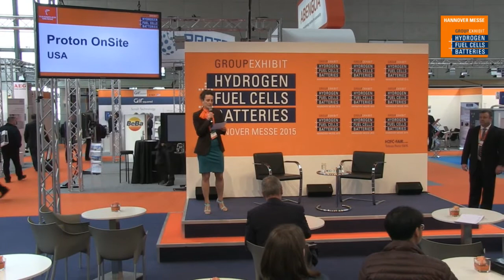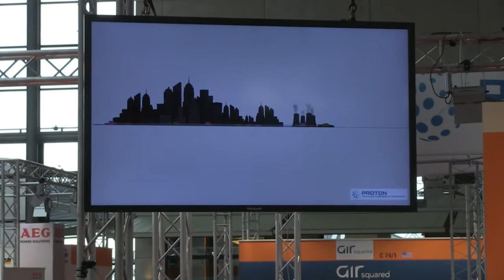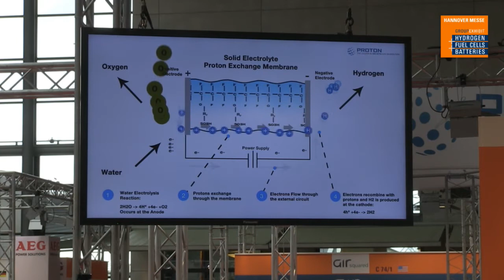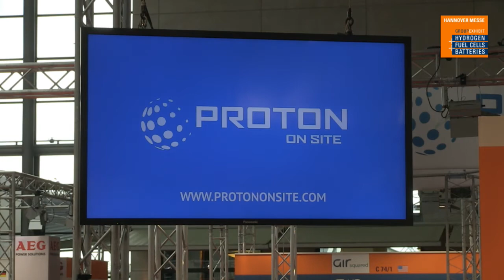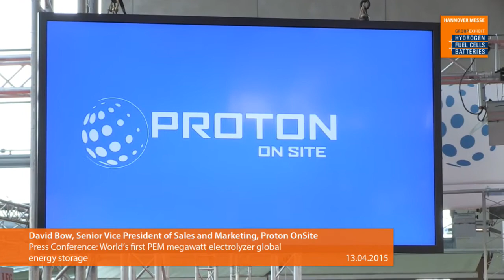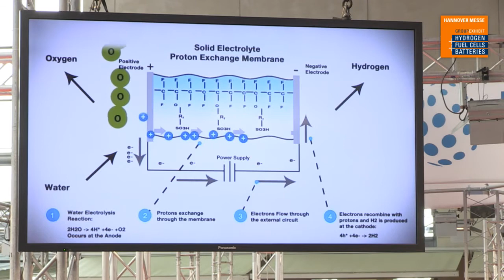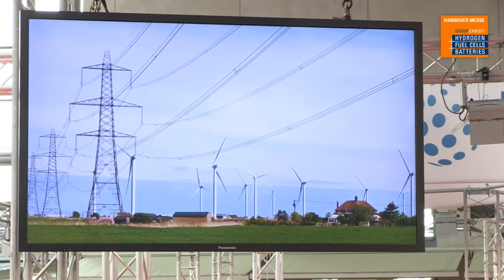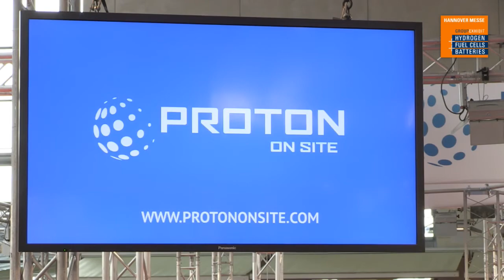Press Conference: World's first PEM megawatt electrolyzer global energy storage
David Bow, Senior Vice President of Sales and Marketing
Proton OnSite